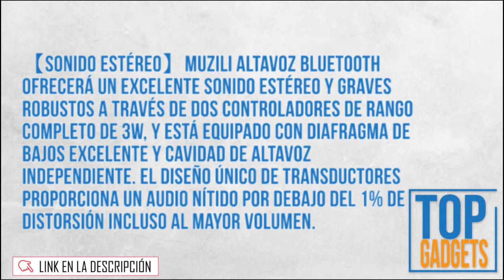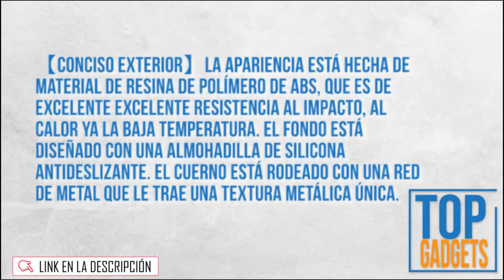✅ BOCINA BLUETOOTH Muzili (INALÁMBRICA Y PROTÁTIL) en AMAZON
✅ ✅ VER AL MEJOR PRECIO
Las 10 Mejores Bocinas con un precio de menos de 1000 MXN (40 USD).

Echo Dot (3ra generación) - Bocina inteligente con Alexa
Echo Flex - Mini bocina inteligente de enchufe con Alexa
JBL JBLGO2BLK Bocina Inalámbrica
TXG Bocina Bluetooth 5.0 Portátil
Bocina Bluetooth 5.0 Portátil LonEasy
TEKER Bocina Bluetooth 5.0 Portátil
Kaiser Bafle Recargable de 8" con Bluetooth y Micrófono
OneDer Bocina Bluetooth 4.2 Inalámbrico
Redlemon Bocina Bluetooth Inalámbrica para Exteriores
Sony SRS-XB01/BC LA Bocina Inalámbrica

Las mejores Bocinas Impermeables al Mejor Precio

Bocinas miniatura a un excelente Precio

Las Bocinas Inteligentes más deseadas

Muzili Bocina Bluetooth,Altavoz Bluetooth, Altavoz Inalámbrico Bluetooth Caja de Música Portátil con 12 Horas de Tiempo de Trabajo, Compatible con iOS Android iPad Portátiles

【Sonido Estéreo】Muzili Altavoz Bluetooth ofrecerá un excelente sonido estéreo y graves robustos a través de dos controladores de rango completo de 3W, y está equipado con diafragma de bajos excelente y cavidad de altavoz independiente. El diseño único de transductores proporciona un audio nítido por debajo del 1% de distorsión incluso al mayor volumen.
【Altavoz Ligero】Peso del producto: 340 g; Dimensión: 16x4x6cm.Incluso puedes ponerlo en tu palma. Es fácil conectarse a su teléfono inteligente o iPad a través de Bluetooth. El diseño liviano le permite llevarlo afuera y disfrutar de la música en cualquier momento y en cualquier lugar.
【Modos Múltiples】Este altavoz portátil no solo admite la conexión Bluetooth, sino que también admite la reproducción de tarjetas USB y TF. Al mismo tiempo, también tiene una función de manos libres. Puede conectar el dispositivo a un dispositivo que no sea Bluetooth a través del cable AUX para reproducir música o ver la televisión.
【Conciso Exterior】La apariencia está hecha de material de resina de polímero de ABS, que es de excelente excelente resistencia al impacto, al calor ya la baja temperatura. El fondo está diseñado con una almohadilla de silicona antideslizante. El cuerno está rodeado con una red de metal que le trae una textura metálica única.
【Lo que obtiene】 Un altavoz inalambrico Muzili, un cable de carga USB, un manual del usuario, un cable AUX de 3.5 mm, un servicio al cliente amigable, un reemplazo gratis de un año y garantía de por vida.

Este video y su descripción contienen ligas de afiliación, lo que signifíca que si das click en alguno de los links de los productos, yo recibiré una pequeña comisión si haces una compra. Esto ayuda a mantener el canal y nos permite seguir subiendo contenido. Gracias por el apoyo. Si encuentras alguno de tu material con copyright en este video, por favor déjanos un mensaje en para que podamos resolver el problema.